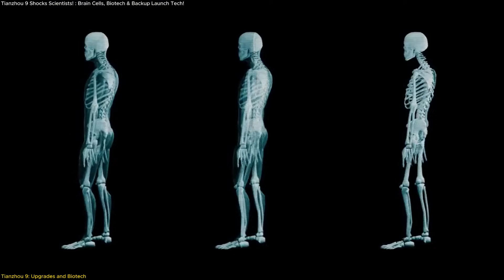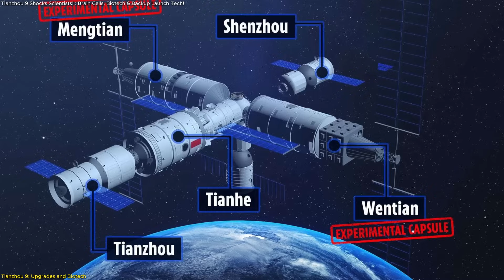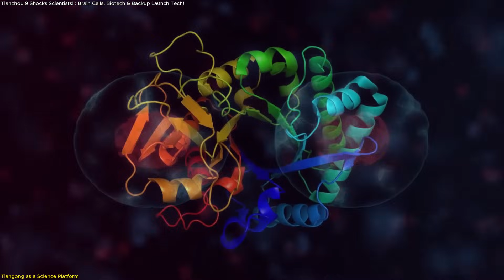Mini Brains in Space! : China’s Tianzhou 9 Breaks Boundaries!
China’s Tianzhou 9 cargo spacecraft has docked with the Tiangong space station, but this wasn’t just a routine resupply mission. Packed with 7.2 tons of equipment, Tianzhou 9 delivered cutting-edge biotech experiments—including brain organoids grown from human stem cells, bone marrow cells to study bone loss in space, and heart failure cells for regenerative therapy. It also carried upgraded Feitian EVA suits, astronaut fitness equipment, and a game-changing emergency launch capability—making it the most advanced cargo ship China has ever launched. This mission marks a major leap in space-based science, astronaut support systems, and rapid-response capabilities. In this video, we’ll explore what Tianzhou 9 brought to orbit, why it matters for the future of medicine and deep space travel, and how China is turning Tiangong into a fully-operational space research lab.
 References:
🚀 Space tech. Satellites. Innovation.